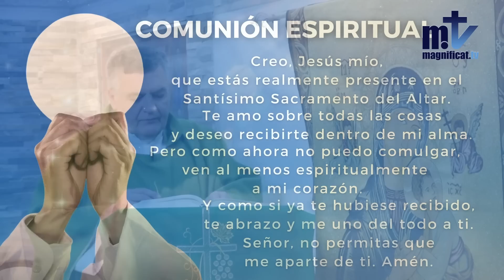La Santa Misa de hoy |Viernes, V semana del tiempo ordinario| 10-02-2023 | Pbro. Santiago Martín FM